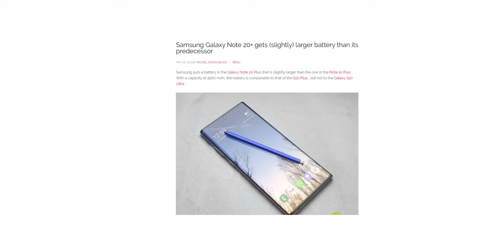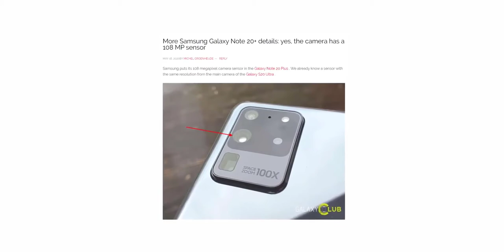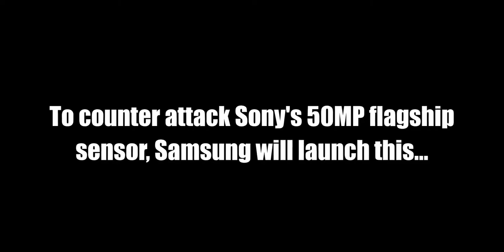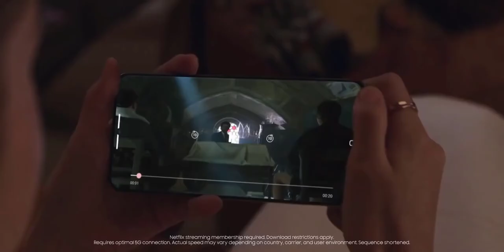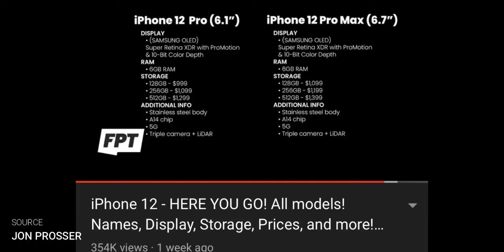Samsung Galaxy Note 20 Plus News Update - Samsung Sends Message to Apple On Display!!!